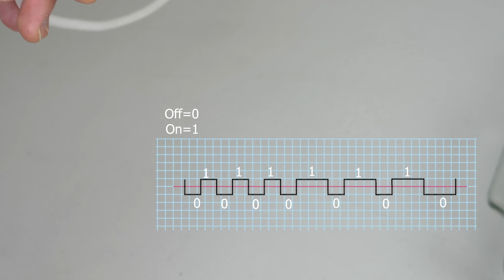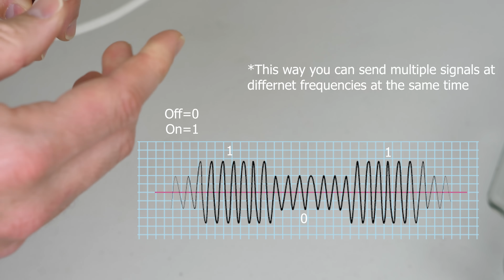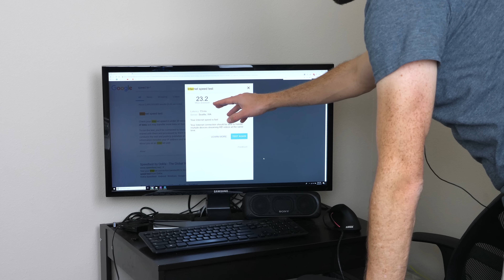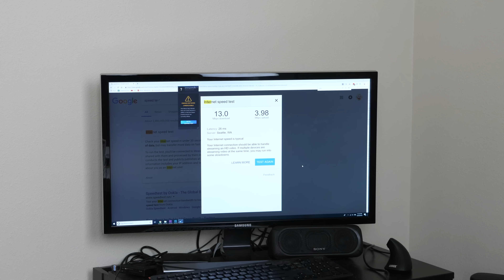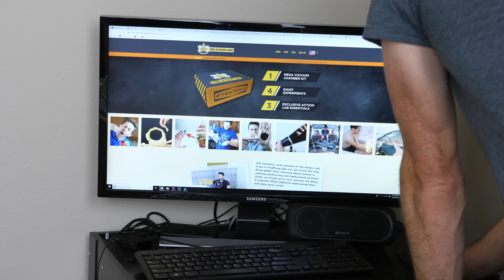Can You Send The Internet Through Water Instead of Cables? The Literal Web Streaming Experiment!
In this video I test whether or not it is possible to stream the internet through water instead of using cables! I splice my internet coaxial cable and connect them to some water to see if the internet can go through water!

WARNING:
If you use the information from this video for your own projects then you assume complete responsibility for the results.

What Does a 4D Ball Look Like in Real Life? Amazing Experiment Shows Spherical Version of Tesseract